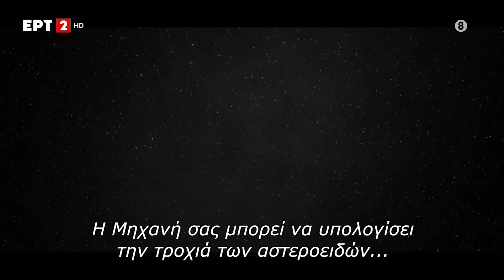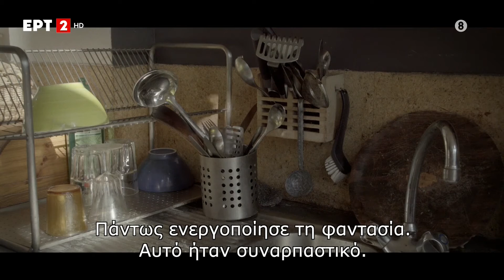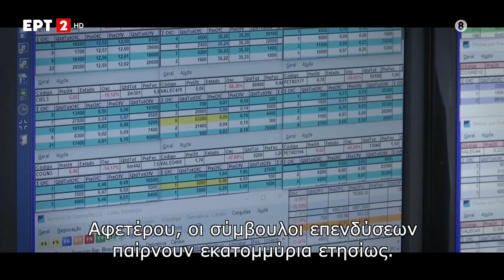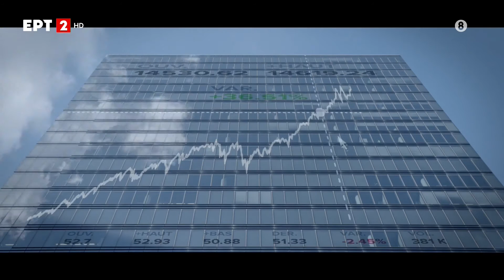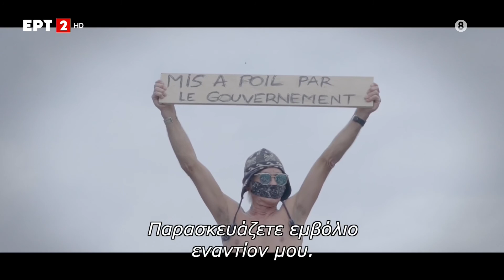Ένας κόκκος άμμου στη μηχανή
Le grain de sable dans la machine (2021)

Ντοκιμαντέρ παραγωγής Γαλλίας